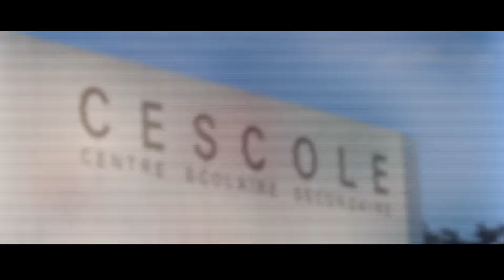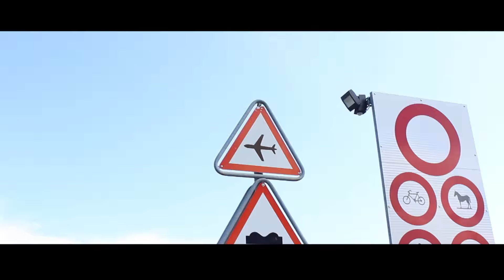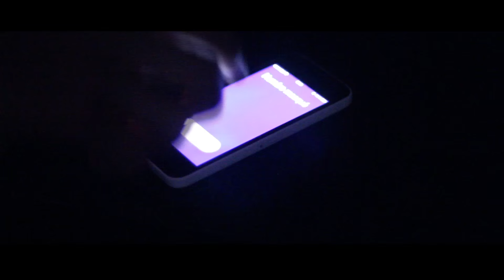A la découverte de Colombier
Au beau milieu de la nuit, en plein rêve du joli village de Colombier, John reçoit un appel masqué. Lorsque ce dernier répond, il va vite comprendre qu'il n'est plus en sécurité chez lui ...